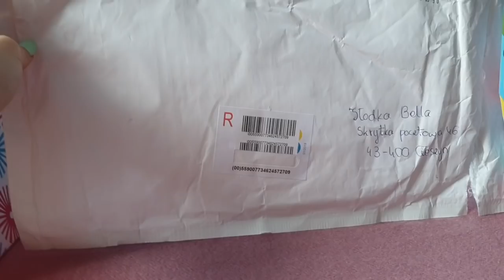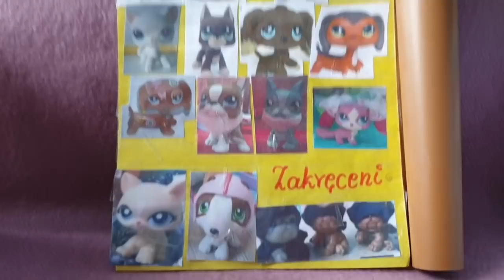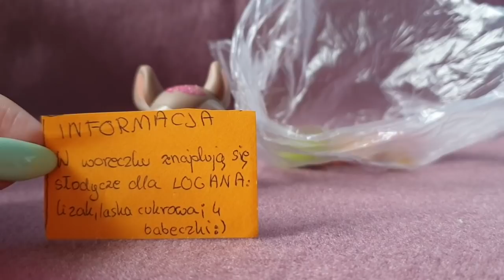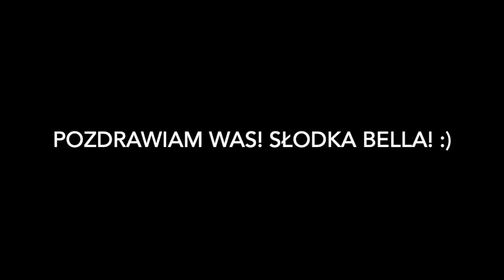LPS: Listy od widzów #15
Adres do wysyłki listów bądź paczek:
Słodka Bella
Skrytka pocztowa 46
Cieszyn 43-400.
Zostawcie suba, like i komentarz! :D